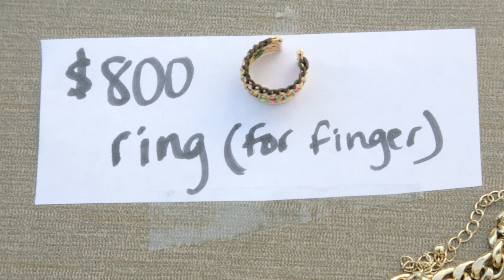Ana Fabrega: Go, Baby, Go!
SHOWGASM SPOTLIGHT
Friday, January 8 @ 8PM

Ana Fabrega is an aspiring model, actress, dancer, singer-songwriter, designer and writer. Despite her hard work, she has never booked an audition or sold any of her albums, jewelry, or autobiographies. After a long talk with her manager, she has decided to change gears and pursue a career in comedy.

With special guests BRETT DAVIS, JULIO TORRES, LORELEI RAMIREZ and COLIN BURGESS.

Video directed and edited by MAX ROSEN

BUY TIX!

$15 General | $8 Mini Novas | FREE Mighty Novas